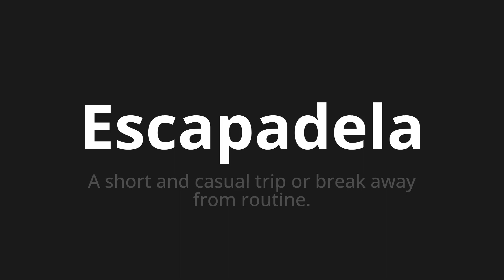How to pronounce Escapadela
Master the Pronunciation of 'Escapadela WHICH MEANS EXCAID' - which means : Short and Casual Trip or Break Away from Routine. 📝 with @PortuguesePronunciation 🎓🗣️ - [Your Guide to Portuguese]

Learn to pronounce 'Escapadela' perfectly in Portuguese with our easy and engaging tutorial by @PortuguesePronunciation! 📖📽️ In this comprehensive video, we provide you with native speaker examples 🗣️👂 and phonetic breakdowns 🎵 to ensure you get the pronunciation just right.

How to say Scapal in Portuguese